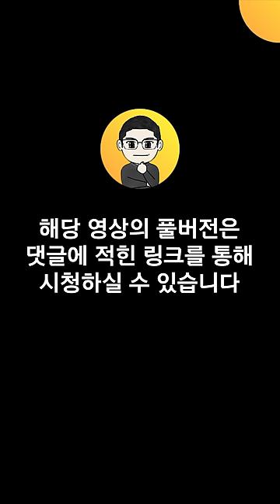비트코인, 10억까지 올랐다가 '여기까지' 떨어질 겁니다. (오태민 교수)